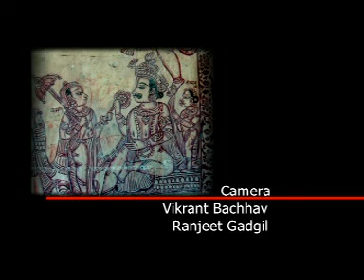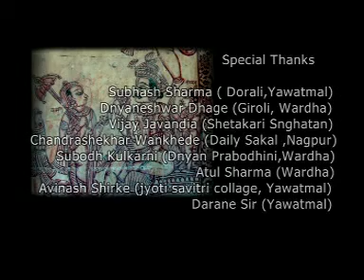SEASON AT STAKE - Part 5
SEASON AT STAKE The issue of farmers' suicide is on the hot list, these days. Merely, waiting for the monsoons is not the only solution to the problem. The plight of the farmers in the Vidarbha region is grave and getting more so day by day. Nearly, 2/3 of the area in Maharashtra comes under monsoon. Hence, 83% of the agriculture is entirely dependent on the monsoons. This is affecting almost 55% of the farmers having agriculture as the sole source of earning. 17% of the state's area is under irrigation. In Vidarbha region the same amounts to 10%. Therefore, 90% of the remaining agriculture has become uncertain. Factors such as loss of soil fertility, indebtedness have lowered the standard of life of the farmers, drastically. Agriculture itself has become risky due to the natural and economical factors affecting it. From January 1st 2007 to August 2007, about 770 farmers in six districts of Vidarbha have committed suicide. The numbers depict the gravity of the issue. However, instead of serious intervention, the Prime Minister announced a package of Rs. 3750 crores for farmers affected by the situation. Despite that, if the rate of suicide is still on the rise, then the issue is really at stake. Can organic farming be a solution in this situation? The cost of production is low as compared to the other techniques. Organic farming depends on water, soil and the indigenous seeds. Hence it is profitable. The film, 'Season at Stake', makes an attempt to present organic farming not merely as an alternative technique but more as a lifestyle that can be internalized for facing the agricultural challenges competently. language : marathi (with english subtitles ) duration : 42 min. Director :VIKRANT BACHHAV Producer :(ABHIVYAKTI MEDIA FOR DEVELOPMENT)